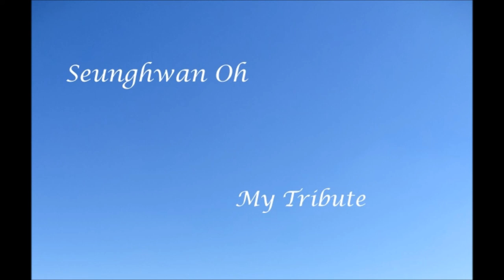[특송] 테너 오승환 - 어찌 하여야 (MY TRIBUTE)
K-CCM

2013 Seoul